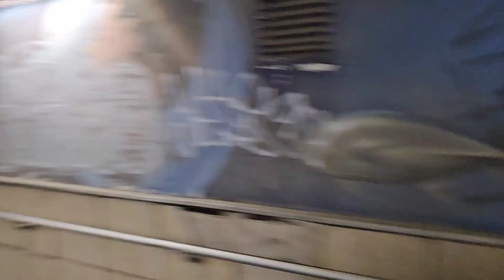If It Follows had been made in Japan if would be one hell of a horror movie!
If ItFollows had been made in Japan it would have been one hell of a horror